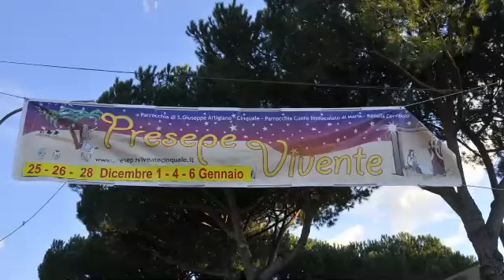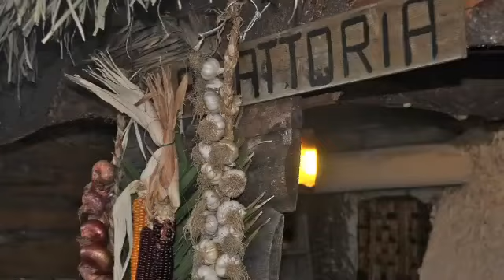presepe vivente 2014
Cinquale Montignoso